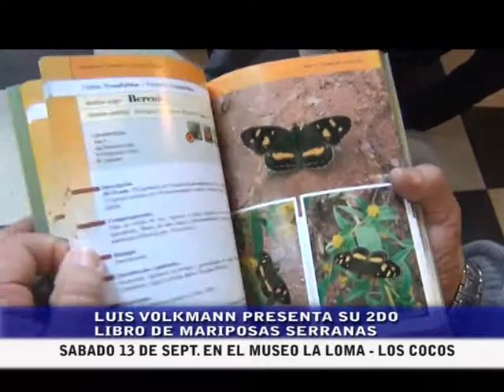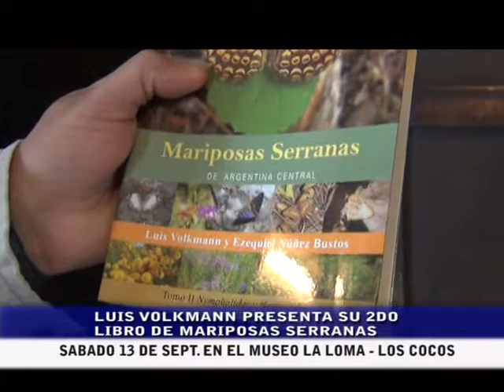LUIS VOLKMAN PRESENTA SU LIBRO DE MARIPOSAS EN LOS COCOS